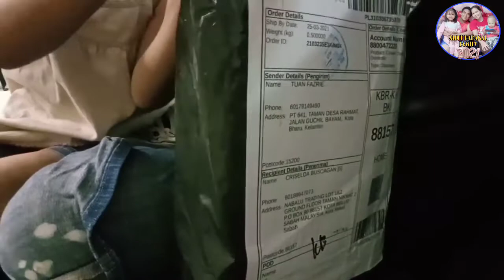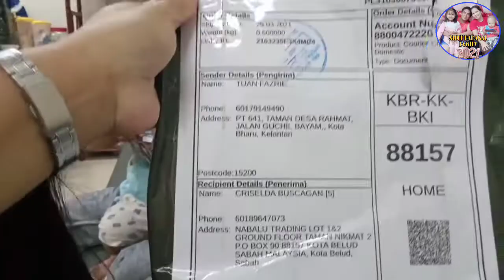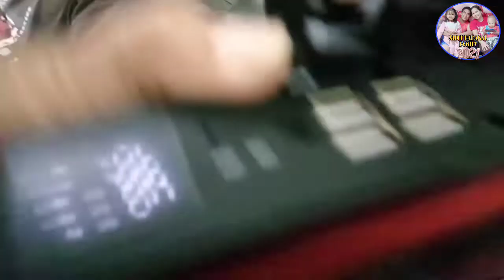UNBOXING SPARE PARTS!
HELLO WORLD❣️❣️❣️
I love to film whatever happened me here in Sabah as an ofw for work.

TGANK YOU,
GODBLESS!!!